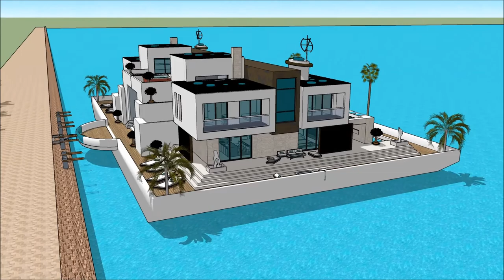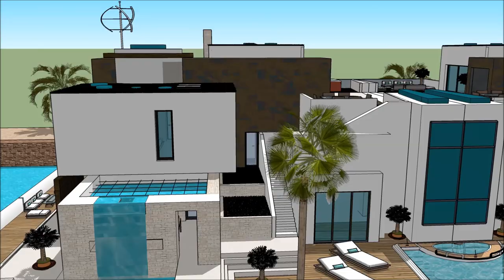Maison de luxe 3d architecture projet maison de bateau Péniche Architecte contemporaine futuriste in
The floating house villa houseboatzania launching an innovative high-end luxury yacht floating house villa mansion home design potentially as a display of exhibition of the Maison de luxe 3d architecture projet maison de bateau Péniche Architecte contemporaine futuriste in.

The collection of the Floating house villa houseboatzania concept of Maison de luxe 3d architecture projet maison de bateau Péniche Architecte contemporaine futuriste in consists of high luxury and architectural art pieces in minimalism combined with living on the waterfront of the harbour.

The floating house villa mansion yacht design has the basis to sustain living with high standards and contemporary structural design - Maison de luxe 3d architecture projet maison de bateau Péniche Architecte contemporaine futuriste in with numerous of prospects for excessive living and celebrating the desire of life worldwide: